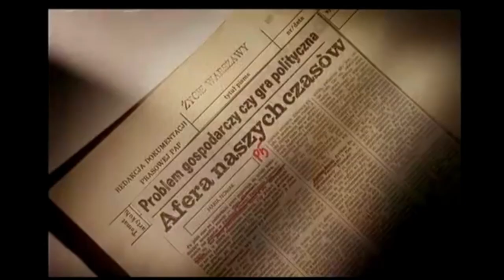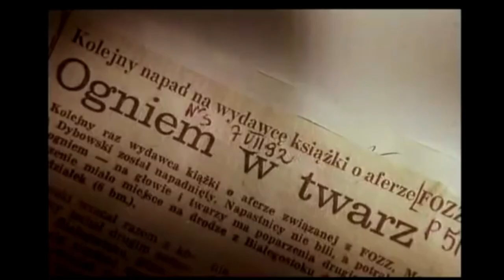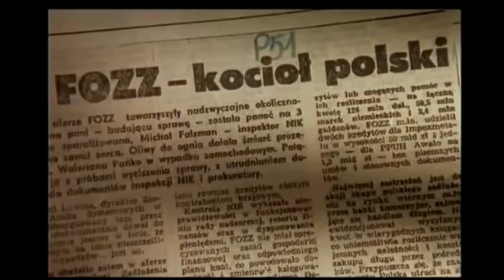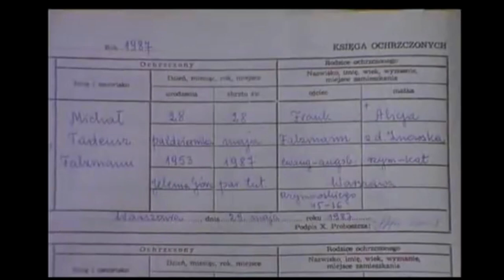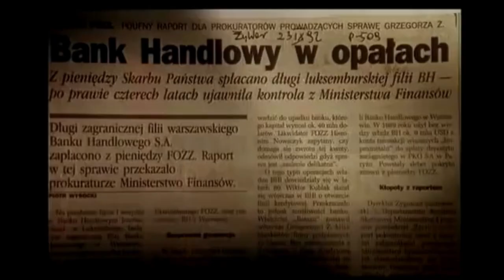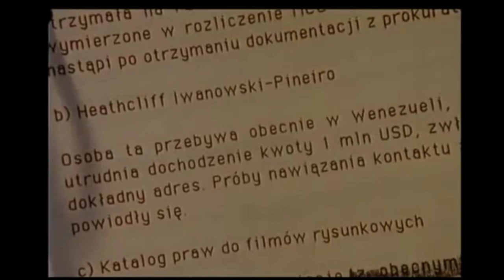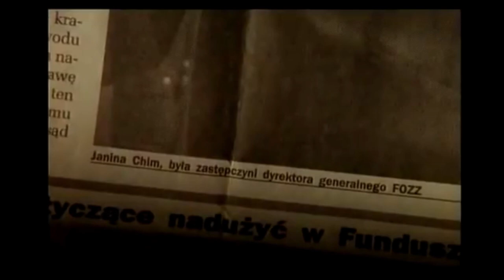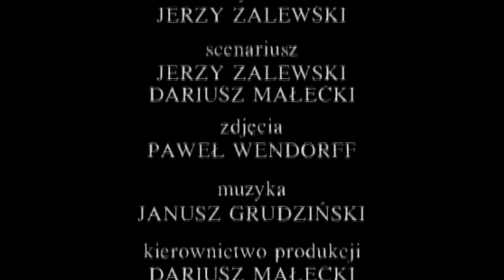Jerzy Zalewski - Oszołom (film dokumentalny)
Fundusz Obsługi Zadłużenia Zagranicznego (FOZZ) – fundusz celowy powołany na mocy ustawy z 15 lutego 1989 przez Sejm PRL IX kadencji, jako jeden z państwowych funduszy celowych, którego oficjalnym celem była spłata polskiego zadłużenia zagranicznego oraz gromadzenie i gospodarowanie środkami finansowymi przeznaczonymi na ten cel. Rzeczywistym zadaniem funduszu było skupowanie na wtórnym rynku zagranicznych długów PRL po znacznie obniżonych cenach, wynikających z niskich notowań długu.
Ekonomiczny sens istnienia funduszu polegał na znacznym obniżeniu wielkości długu wobec zagranicznych wierzycieli, którzy de facto zgadzali się na utratę dużej części swoich wierzytelności w zamian za szybkie odzyskanie stosunkowo niewielkiej jej części na wtórnym rynku. Wykup długów odbywał się przez „podstawione”, często stworzone w tym celu spółki. Operacja ta była niezgodna z obowiązującym prawem międzynarodowym, stąd też przeprowadzana była w tajemnicy.
Działalność FOZZ doprowadziła do jednej z największych w historii III RP defraudacji środków publicznych oraz kilkunastoletniego procesu sądowego. Do końca 2014 FOZZ funkcjonował jako instytucja „w likwidacji”, której utrzymanie kosztowało ok. 1 mln zł rocznie.Funduszem kierował zarząd w składzie:
• Grzegorz Żemek – dyrektor generalny,
• Janina Chim – zastępca dyrektora.
Rada Nadzorcza – powołana przez Ministra Finansów Andrzeja Wróblewskiego w marcu 1989 roku:
• Janusz Sawicki – przewodniczący (od 14 marca 1989 do 31 grudnia 1990) – był jednocześnie wiceministrem finansów odpowiedzialnym za obsługę polskiego zadłużenia zagranicznego i nadzór nad działalnością FOZZ,
• Jan Boniuk – dyrektor Departamentu Zagranicznego Ministerstwa Finansów i sekretarz Rady Nadzorczej FOZZ,
• Grzegorz Wójtowicz (ekonomista) – dyrektor Departamentu Zagranicznego Narodowego Banku Polskiego,
• Dariusz Rosati,
• Zdzisław Sadowski,
• Jan Wołoszyn,
• Sławomir Marczuk – od maja 1989,
• Wojciech Misiąg – od października 1989.
Przy powołaniu Funduszu ani w trakcie jego działania nie zostały zatwierdzone plany finansowe, plany kont ani dokumenty sprawozdawcze, nie został także sporządzony bilans otwarcia, w szczególności nie zostały rozliczone wzajemne zobowiązania pomiędzy Funduszem a Bankiem Handlowym, który pośredniczył w spłacie zadłużenia we wcześniejszych latach. Fundusz powołany w 1989 roku, był w rzeczywistości drugim, tzw. „pierwszy FOZZ” działał w latach 1986–1988.niegospodarność). Śledztwo w tej sprawie rozpoczęło się 7 maja 1991 roku, na podstawie doniesienia obywatela Niemiec Josepha Tkaczicka.
Ustalono, iż w latach 1989–1990 FOZZ otrzymał na swoje zadania 9,9 bln starych złotych (ok. 1,7 mld USD), za które mógł wykupić długi o wartości 7,6 mld USD przy rynkowej cenie polskiego zadłużenia wynoszącej 22 centy za 1 dolar wartości nominalnej długu. Miało to doprowadzić do zmniejszenia wartości zadłużenia zagranicznego Polski o tę kwotę w 1990 roku. W rzeczywistości FOZZ na cele statutowe wydał jedynie 69 mln dolarów nabywając dług o nominalnej wartości 272 mln dolarów.
Nadużycie zarządu FOZZ objęte aktem oskarżenia polegało na tym, że około 100 mln dolarów zostało wytransferowane na konta różnych podmiotów ulokowanych w rajach podatkowych lub spółek w 9 krajach europejskich oraz USA, które wkrótce potem przestały być wypłacalne. Na statutowy wykup zadłużenia przeznaczono około 60 mln dolarów.
Według aktu oskarżenia Skarb Państwa stracił z powodu afery FOZZ: 119,5 mln USD, 9,6 mln DEM, 16,8 mln FRF, 125 mln BEF oraz 35,9 mld starych zł polskich (3,59 mln PLN). Łączne straty wynosiły 334 mln nowych zł (po kursie z 31 grudnia 1995 – 2,4680 PLN za 1 USD).
Działalności FOZZ przypisywano znacznie szersze znaczenie, niż zostało to ujęte w akcie oskarżenia.
FOZZ nigdy nie był instytucją do cichego wykupu polskiego długu zagranicznego, lecz tylko przykrywką, zasłoną dymną służącą wyprowadzaniu dewiz z Polski. Michał Falzmann ustalił, że afera FOZZ to tylko mniejszy fragment większej całości. Ta większa całość, według jego ustaleń, a potwierdziła to również w protokole kontroli NIK, Banku Handlowego pani Halina Ładomirska, to są operacje dewizowe Banku Handlowego. Sprawa zaś operacji dewizowych Banku Handlowego, to z kolei mniejszy fragment o wiele większej całości, czyli ukryty transfer dewiz z Polski, co sam Falzmann nazwał zorganizowanym rabunkiem finansów publicznych. Chodziło o wykorzystywanie głównie sztywnego kursu dolara, który umożliwiał wytransferowanie ogromnych sum dzięki różnicy kursów w bankach zagranicznych i lokat złotówkowych w Polsce.
Podczas kontroli przeprowadzonej w banku przez NIK w latach 1991–1992 ujawniono liczne nieprawidłowości ujawnione w protokole pokontrolnym Działalność dewizowa Banku Handlowego.
W raporcie wykazano, że w okresie kontroli bank prowadził działalność dewizową na szkodę polskiej gospodarki i oszacowano straty w ciągu tych dwóch lat na 5–10 mld dolarów.